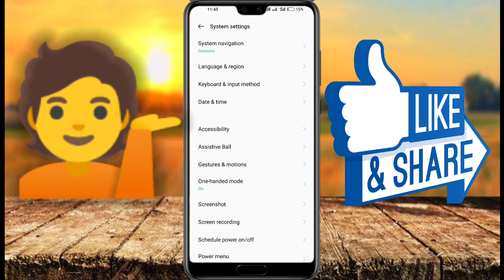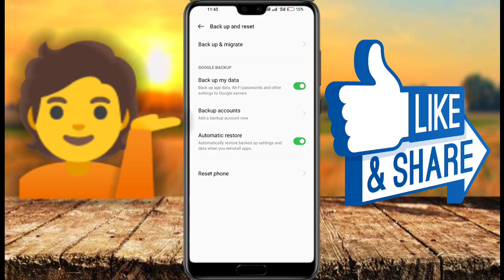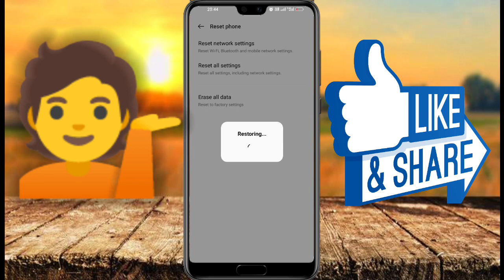Mobile ki setting Ho gai kharab kaise Sahi Karen // फोन की सेटिंग गड़बड़ हो गई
मोबाइल की सेटिंग में कोई भी चीज गड़बड़ हो गई हो या फिर या कोई सेटिंग गड़बड़ हो गई हो तो मोबाइल को करें रिसेट सेटिंग और हो जाएगा आपका मोबाइल नया जैसा